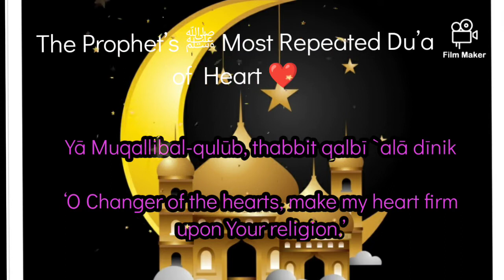Dua for Heart ❤️ frequently recited by Prophet Muhammad, Sweet Recitation by Umaiza Afroz MashaAllah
This channel intends to encourage kids to Memorize and recite Dua in our day to day life as per islam.
The Duas are memorized and recited by our 5 years old daughter Umaiza Afroz Mashallah.
May Allah guide all of us with knowledge of deen and duniya.

Shahr bin Hawshab said:

“I said to Umm Salamah: ‘O Mother of the Believers! What was the supplication that the Messenger of Allah (ﷺ) said most frequently when he was with you?” She said: ‘The supplication he said most frequently was: “O Changer of the hearts, make my heart firm upon Your religion (Yā Muqallibal-qulūb, thabbit qalbī `alā dīnik).’” She said: ‘So I said: “O Messenger of Allah, why do you supplicate so frequently: ‘O Changer of the hearts, make my heart firm upon Your religion.’ He said: ‘O Umm Salamah! Verily, there is no human being except that his heart is between Two Fingers of the Fingers of Allah, so whomsoever He wills He makes steadfast, and whomever He wills He causes to deviate.’”